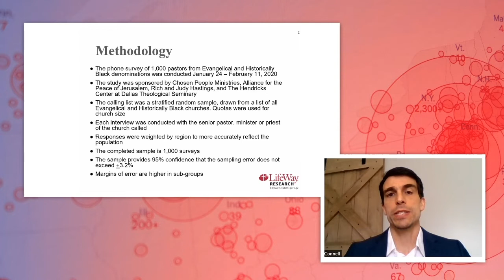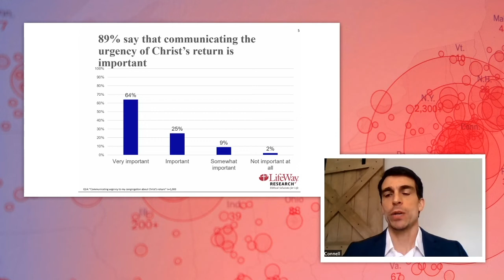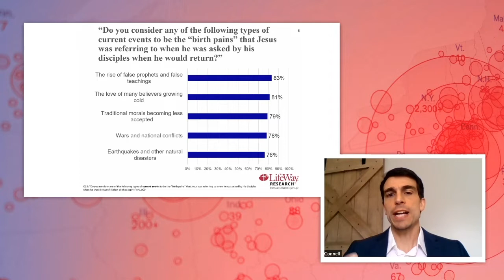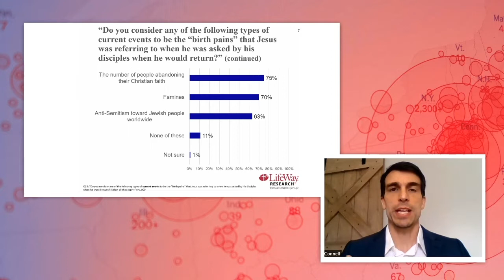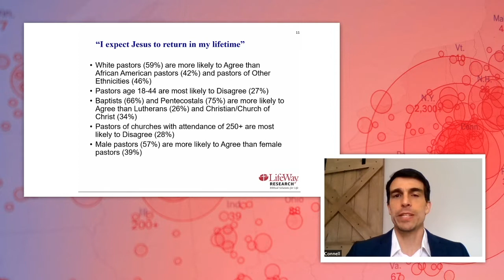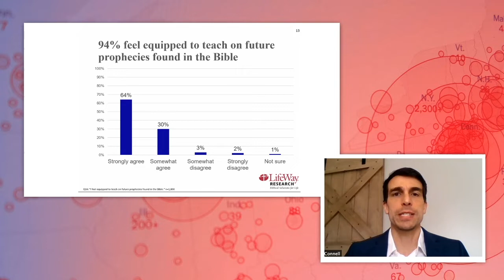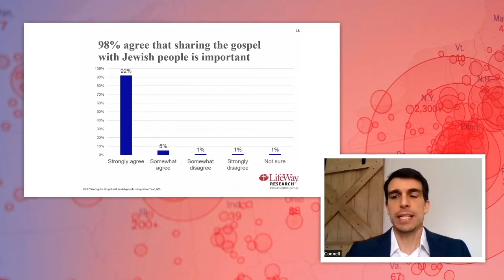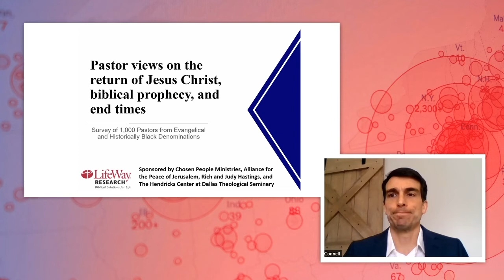Pandemic, Prophecy & The Middle East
“Pandemics, Prophecy, & The Middle East,” is a virtual discussion regarding a new LifeWay Research survey that revealed nearly 9 in 10 pastors see at least some current events matching those Jesus said would occur shortly before He returns to earth.